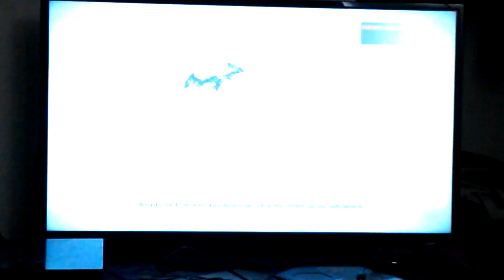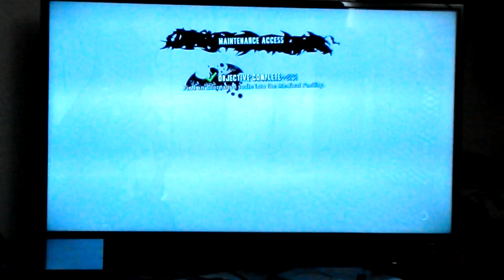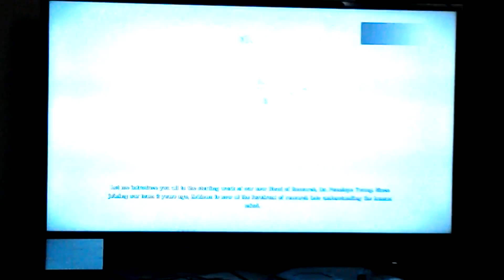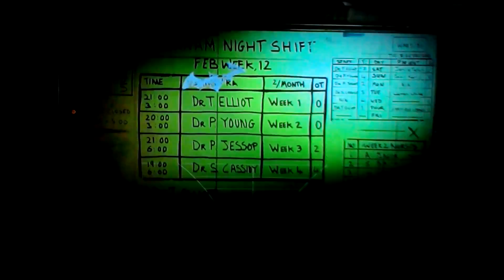Batman Return To Arkham: Arkham Asylum- Medical Facility!- Part 3